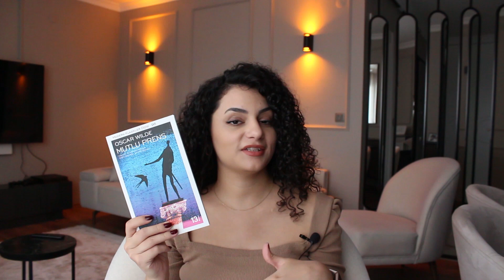BİR GÜNDE OKUNACAK 7 KİTAP | EN SEVDİĞİM KISA KİTAPLAR | kitap önerileri 2023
selam bu videomda en sevdiğim bir günde okunabilecek kısa kitaplardan bahsettim.